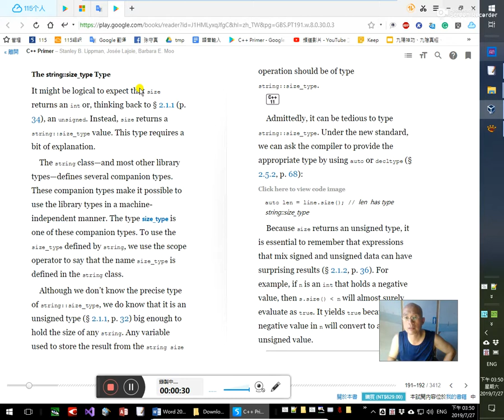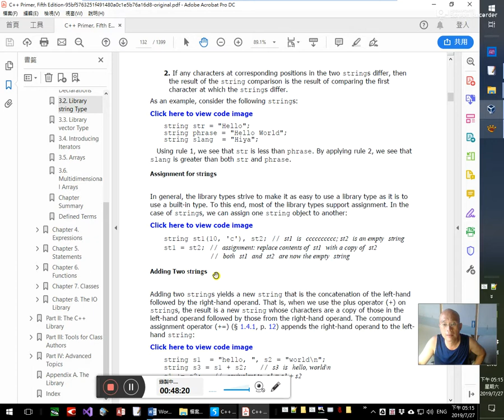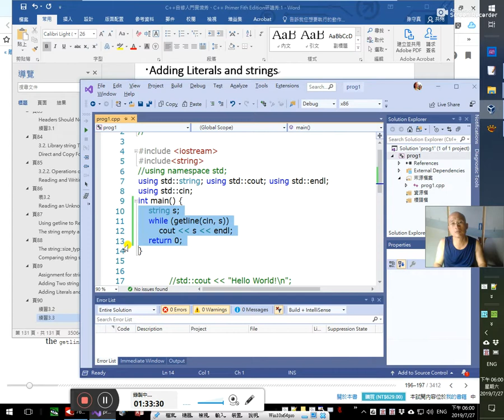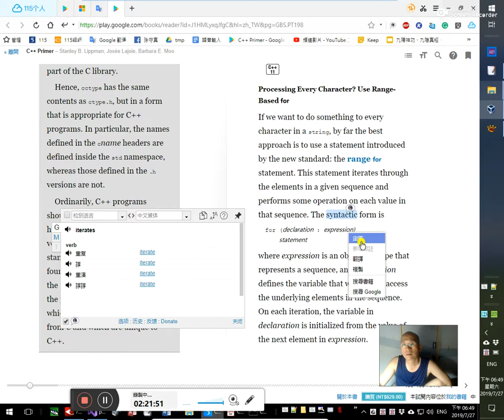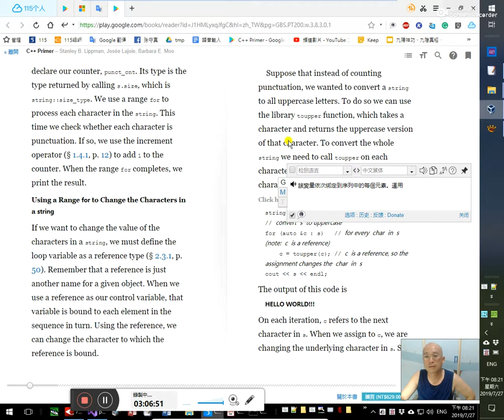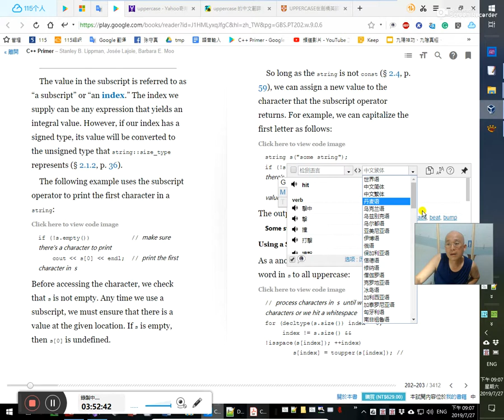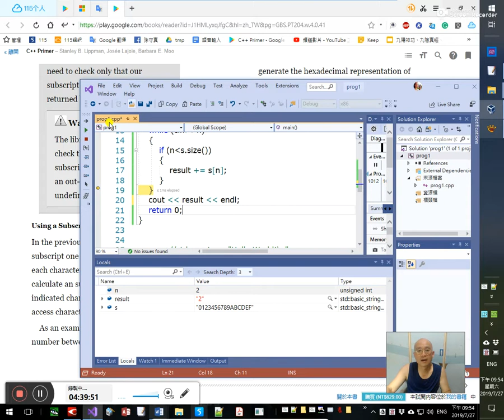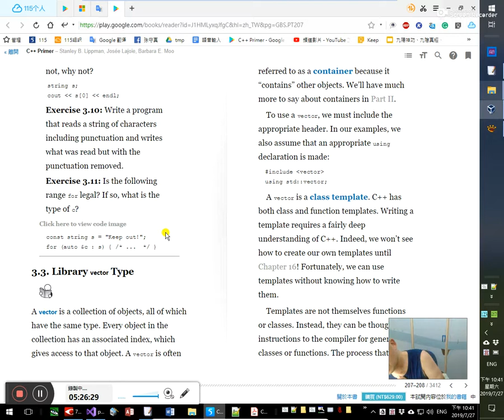C++自修入門實境秀、C++ Primer 5版研讀秀 15/ ~3.2程式庫的sting型別圓滿-20190727_154628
頁88 0:24
Comparing string s 字串比對
比對字串運算子
9:00比對字串的原則（法則、規則）
longer larger
15:00 人在做，天在看。感應道交，不可思議。只因樂於助人，認真當真，意外發現英文版原PDF電子書 感恩感恩 南無阿彌陀佛 38:10原來google圖書改了pdf的超連結，所以點擊click here to view code image就失效了。48:15 感恩真主阿拉
40:20
頁89
Assignment for string s
Adding Two string s

The compound assignment operator (+=)
複合指定運算子
54:03VirtualBox虛擬電腦音效失效時原來只要在裝置管理員中重新啟用音訊裝置即可
 51:50
Adding Literals and strings
頁90 1:4:50
When we mix strings and string or character literals, at least one operand to each + operator must be of string type:
「+」運算子用在字串型別時，有一邊一定要時字串string型別，不能只是字串字面值（literal）或字元字面值。51:20
1:21:30 subexpression次運算元
55:00 string程式庫型別（library　type）允許我們將字元字面值、字元字串字面值（literal）轉換成string（字串）型別
59:55發現字元與字串相「+」時並不如預期。可見不能直觀地如此相加！
47:45 append and  appendix 字形結構兼音義、字形結構換部首
1:22:40字串字面值（literal）和程式庫型別（library type）string 是不同的型別！
練習3.2 1:25:00
string.getline() 一次讀取一行 1:27:44 1:27:50 getline(istream object,string variable)還忘了怎麼用嗎？！哈哈
 string s;
 while (getline(cin, s))
  cout ‹‹ s ‹‹ endl;
std::cin一次讀取一個字，因為它預設就是以半形空格來間隔
 while (cin››s)
  cout ‹‹ s ‹‹ endl;
練習3.3 1:35:40
練習3.4 1:37:10
 string s1,s2;
 cin ›› s1 ›› s2;
 if (s1!=s2)
  if (s1›s2)
   cout ‹‹ s1 ‹‹ "is larger!" ‹‹ endl;
  else
   cout ‹‹ s2 ‹‹ "is larger!" ‹‹ endl;

1:41:33 length
 string s1,s2;
 cin ›› s1 ›› s2;
 if (s1.size()!=s2.size())
  if (s1.size()›s2.size())
   cout ‹‹ s1 ‹‹ "is longer!" ‹‹ endl;
  else
   cout ‹‹ s2 ‹‹ "is longer!" ‹‹ endl;

練習3.5
 string s1,s2,s3,s4;
 cin ›› s1 ›› s2;
 s3 = s1 +  s2;
 s3 = s1 + " " + s2;// 1:49:40
 cout ‹‹ s3‹‹ "\n"‹‹s4 ‹‹ endl;
 return 0;
whitespace (e.g., spaces, newlines, tabs)
1:54:05
3.2.3. Dealing with the Characters in a string
頁91 1:58:18
It turns out that the best way to deal with these cases involves different language and library facilities.
這語言是人的語言，還會程式語言？1:59:10
2:3:00
要他們記得哪些程式庫名稱繼承字C，而哪些是C++獨有的。
字→自2:12:44專為C++的標頭檔名前面會再加「C」冠頭，而末後會省略副檔名「.h」，如表3.3的「cctype」2:14:00表3.3 cctype函式
isprint(c)
ispunct(c)
isspace(c)……
2:12:44
Processing Every Character? Use Range-Based for
2:21:30 2:29:15
Range for
2:22:00
for (declaration:expression)
statement
其中expression是型別代表一種序列的一個物件，
→其中expression是代表序列型別的一個物件。2:37:00
where expression is an object of a type that represents a sequence,

2:27:10 「line」到底要翻「行」還是「列」？

 string s("expression");
 for (auto c:s)
  cout ‹‹ c ‹‹ endl;
這裡的auto判斷其實就是char 2:43:10
2:47:44 somewhat
string_variable.size()
頁93 2:57:20
Using a Range for to Change the Characters in a string
Remember that a reference is just another name for a given object.
參考就是某物（件、物件）的別名。2:59:10 3:1:20
given都翻成「某（個）」就可以了。3:4:30
控制變數（control variable）
3:11:00 char的唸法、發音
3:16:45
Processing Only Some Characters? 3:19:24
下標（subscript）
下標運算子（[]運算子, subscript operator）接受一個string: :size_type ( §3.2.2)值，用以代表我們想要存取的字元之位置。此運算子會回傳給定位置上字元的參考。3:24:44 4:57:00是「參考」就是可以對其做更動了
下標運算子（[]運算子,subscript operator）傳回的是參考
The operator returns a reference to the character at the given position. 3:25:50
以0為基始的索引值陣列
Subscripts for string s start at zero; if s is a string with at least two characters, then s[0] is the first character, s[1] is the second, and the last character is in s[s.size() - 1] .
和c#一樣都是用[]，不是像VB用()
頁94 3:38:50
Using a Subscript for Iteration在迭代中使用下標（subscript）運算
3:43:10
the logical AND operator (the && operator )
C++和C#一樣，&、&&有別
3:49:30
The important part about this operator is that we are guaranteed that it evaluates its right-hand operand only if the left-hand operand is true.
只有在運算子左邊是true的前提下才會進行運算子右邊運算元的估算。
3:59:50
 string s("expressionvalue");
 for (decltype(s.size()) index=0;index!=s.size()&&
  !isspace(s[index]);++index)
  s[index] = toupper(s[index]);
頁95 4:11:00
One way to simplify code that uses subscripts is always to use a variable of type string::size_type as the subscript.4:9:30 4:12:00
用size_type(size_t)型別來作為subscript的變數型別，這樣我們就只要檢查subscript的變數值是小於size()傳回值即可

The result of using an out-of-range subscript is undefined.
subscript應翻成「內標」或「次標記」或「嵌記」，而不是「下標」 4:17:00
。這個sub是英文，「下」的主詞 ⑧找對主詞 是範圍range之「下」（即內），在此前提range「下」的意思。4:18:20亦如「川上、池上、上海」的上，不是科學語言的上，而是文學語言的上。若要用「下標」來翻sub，也是這個文學語言的用法。否則與「上下」的「下」何干？
X2  這個「2」才叫「下」標，但這裡的subscript是index值，是指在一定range內的index，與「上下」的「下」何干？
4:21:24
Using a Subscript for Random Access
用下標（subscript）作隨機的存取
4:23:55不需要逐一(in sequence)去處理所有元素，而可以隨意指定一個想要處理的對象即可
4:26:00 16進位（十六進位）
4:47:00下標（subscript）的取值原則
頁96 4:50:20
練習3.6 4:51:01 4:59:00
 string s("good");